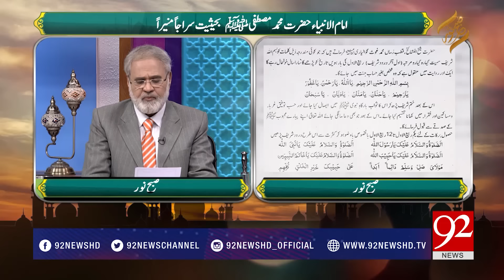Subh E Noor - 28 November 2017 - 92NewsHDPlus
Watch complete program Subh E Noor - 28 November 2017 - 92NewsHDPlus